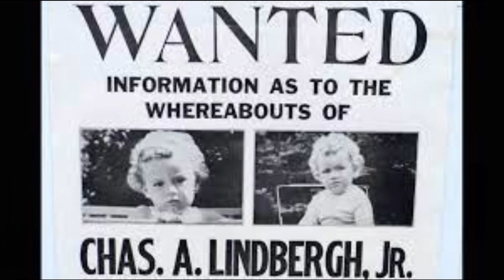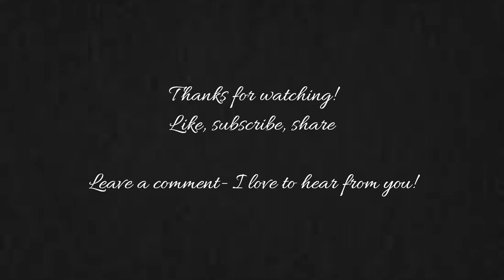Was the Lindbergh Kidnapping a Hoax? Was the Wrong Man Put to Death? Great Depression True Crime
Have you ever studied the "Crime of the Century" that happened during the Great Depression? If not, you might really enjoy this American history review of the Lindbergh baby kidnapping! Charles Lindbergh was an American aviator and military officer. On May 20–21, 1927, he made the first nonstop flight from New York City to Paris, a distance of 3,600 miles (5,800 km), flying alone for 33.5 hours. It became known as one of the most consequential flights in history and ushered in a new era of air transportation between parts of the globe. On March 1, 1932, Lindbergh's first-born infant,  Charles Jr., was kidnapped and murdered in what the American media called the "Crime of the Century". The case prompted the United States Congress to establish kidnapping as a federal crime if a kidnapper crosses state lines with a victim. By late 1935, the press and hysteria surrounding the case had driven the Lindbergh family into exile in Europe. A new book has sparked more interest in this case recently. Did Charles Lindbergh have his son killed for the sake of scientific research? Was he upset that his son was not a perfect specimen?  Join me to discuss! I really appreciate it! Let me know if you would like more American history coverage! Leave a comment- I love to hear from you!